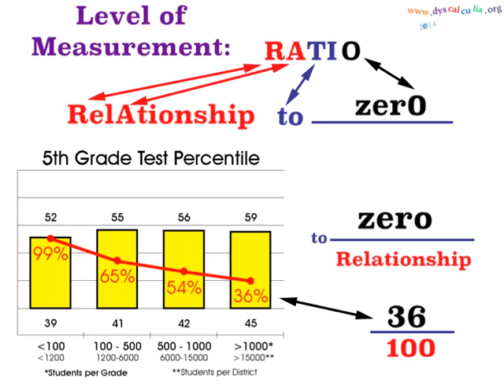Numbers in Research Measurement: Nominal, Ordinal, Interval, and Ratio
Visuals to help you remember the definitions of the 4 types of numbers in research measurement.

for better definitions, illustrations, and examples.

Nominal: No meaning at all. The numbers on players' jerseys do not have intrinsic meaning; the numbers do not stand for rank or position.

Ordinal: All in order. The numbers are ordered. 1, 2, 3, 4,, are ordinal numbers when they are used to represent the order of things, like first, second, third, fourth, in a list.

Interval: The distance In between numbers is Valuable. There are 10 degrees of difference between numbers on the thermometer. The temperature interval is 10 degrees. 10 20. All the numbers between two numbers.

Ratio: RelATionship to zer0. A Ratio is an expression of how numbers are related. There are 30 students to every teacher. The ratio of students to teachers is 30 to 1, written as 30:1, or 30/1. The divisor cannot be zero, but on a graph, the lines intersect at (0, 0).